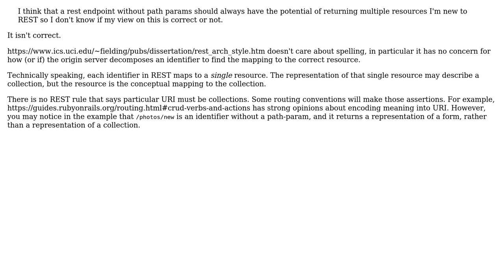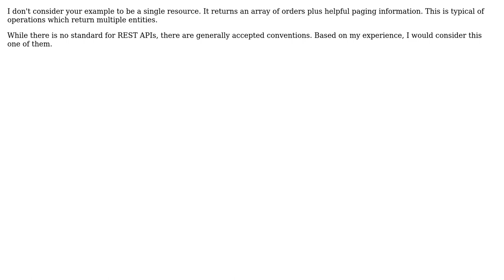Is it RESTFul for an endpoint without a path parameter to always have a single resource as a...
Software Engineering: Is it RESTFul for an endpoint without a path parameter to always have a single resource as a result?

With thanks & praise to God, and with thanks to the many people who have made this project possible! | Content (except music & images) licensed under CC BY-SA | Music | Images & others | With thanks to user VoiceOfUnreason user Viktor Baert user Dan Wilson and the Stack Exchange Network Trademarks are property of their respective owners. You are responsible for your own actions.